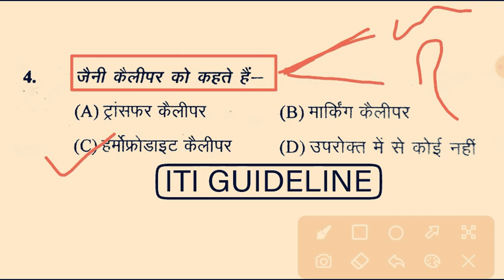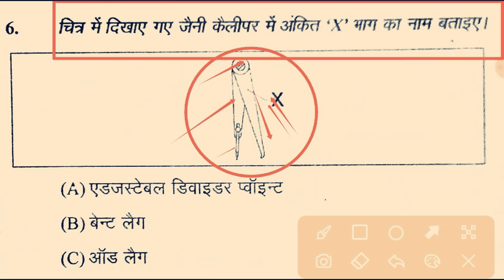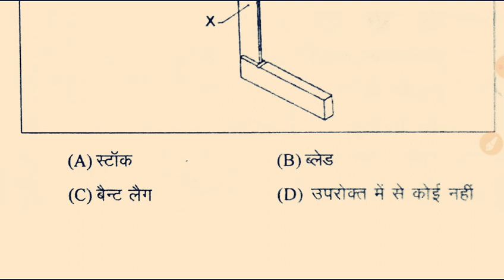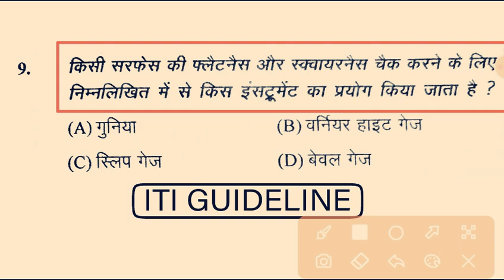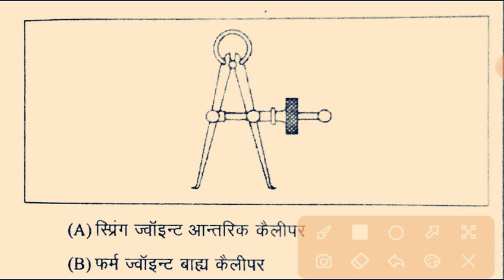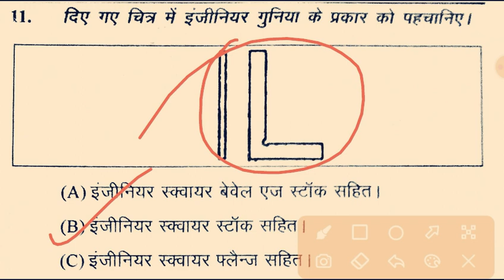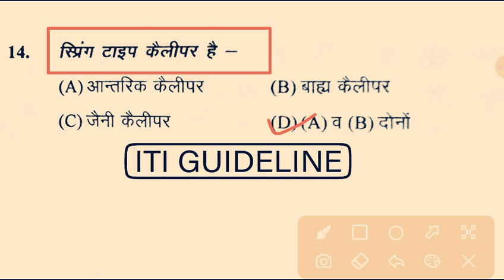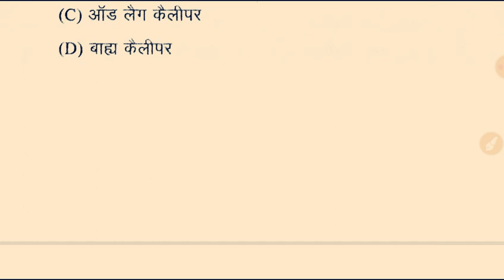ITI fitter theory 1st year and 2nd year nimi pattern MCQ | Objective Question | CBT exam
ITI fitter theory MCQ | ITI fitter theory nimmi objective question | ITI scvt exam taiyari |

फिटर थ्योरी के आईटीआई परीक्षा में पूछे जाने वाले महत्वपूर्ण प्रश्न हिंदी में
ITI fitter trade question in Hindi for first year student and second year student